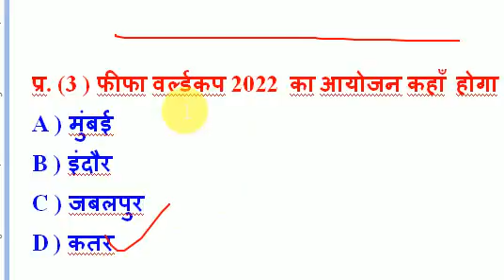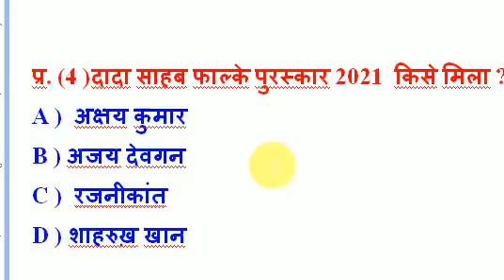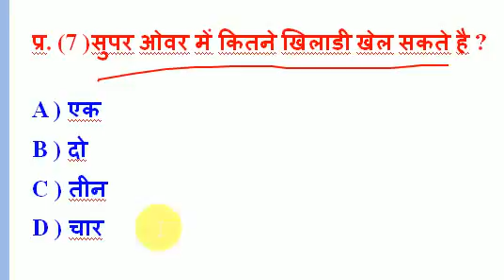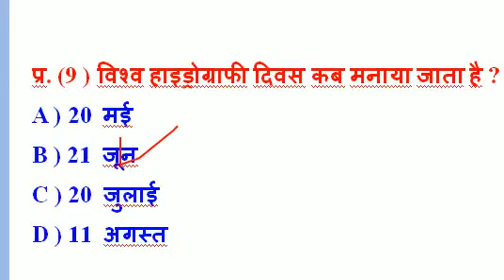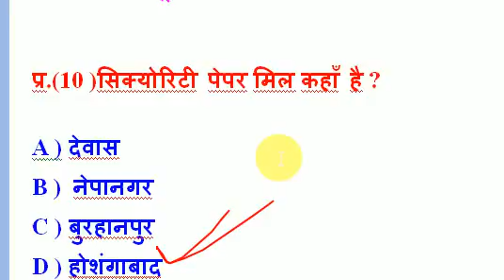फीफा विश्वकप 2022 का आयोजन कहा होगा ? SSC Reasoning GK